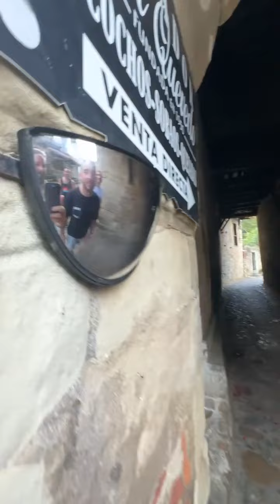Viaje a Cantabria 2023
Este verano hemos tenido la oportunidad de pasar unos días por el norte de España. Este año ha tocado Cantabria y como siempre, hemos vuelto encantadas con todo lo vivido y todas las maravillosas personas que hemos podido conocer. Gracias a @escuelacantabradesurf por acogernos, en especial a @nojawaii1979 @anni_fissore @davidcapigarcia y a la chica con la que más hablamos y que más energía positiva transmitía pero cuyo nombre nunca llegamos a preguntar (porque somos un desastre). Como veréis, no tenemos ni vídeos ni fotos surfeando (ninguna fue capaz de sacrificarse 😅) pero os adelantamos que pudimos surfear mucho más de lo que nuestro querido Mediterráneo nos permite. Un placer poder conocer @plea_beach_house y su ambientazo y coincidir con @sarah_almagro_vallejo @javidonoso14 @ineke_de_pineke @aurelio_marmol @sauralorena @thaymus …